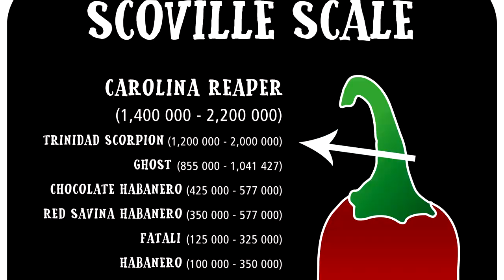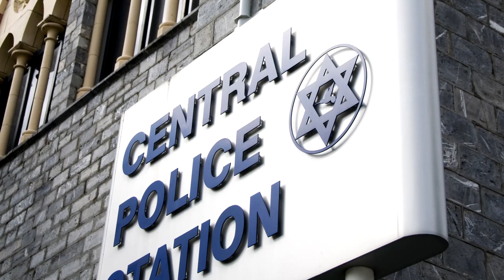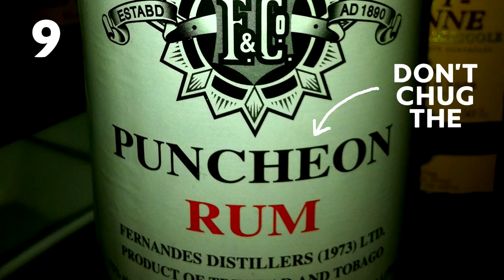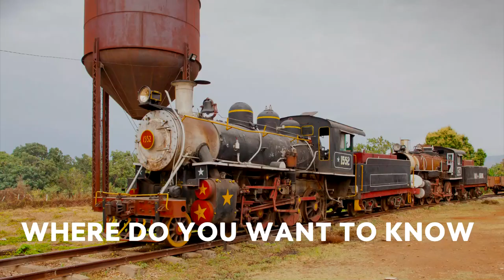10 Things NOT to Do in Trinidad and Tobago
This twin island nation will absolutely reward your time. If you get the opportunity to travel to Trinidad and Tobago, go there. However, here are 10 things NOT to do.

1. Don’t Stay in Trinidad
Tobago has a tourist-friendly atmosphere and the best resorts. Trinidad has a bit more of a problem with crime; in fact, even the hotels recommend that you not hang out outdoors in after dark.

2. Don’t Try the Moruga Scorpion Pepper Without a Glass of Milk Handy
Trinidad has recently invented the world’s hottest pepper, the Trinidad Moruga Scorpion Pepper, which clocks in at about 1.4 million SHU on the Scoville scale, the international measure of shale pepper heat. The Scorpion is hot. Beware.

3. Don’t Overlook the Diving Opportunities
The water around Trinidad and Tobago is typically very warm and clear. Also, the island nation is home to some of the world’s most unique coral deposits and more than 40 certified diving locations.

4. Don’t Be Rude While Dancing at Carnival
During this extremely omnivorous celebration, you’ll attract strangers to you like flies. Don’t be a jerk. If you’re approached by someone you’d rather not hang with, just tap their hand and they’ll leave.

5. Don't try the Weed
Here, people can often be seen toking up in public. You should know that weed is still illegal and tourists are more likely to attract police attention for breaking that particular law. You’ve been warned.

6. Don’t miss the Goat Racing
Since 1925, Tobago has been the world’s home to goat racing. During the unusual contest, a jockey runs alongside their goat, leading them onward with a leash … it’s strange, but kind of fun to check out.

7. Don’t Just Wander into the Rainforest
The jungles are everywhere, so it might be tempting to wander into them just to have a peek at what’s living in the recesses. But only go into the jungle if you’re accompanied by an actual naturalist who knows what they’re doing.

8. Don’t Skip the Island’s Musical Traditions
Trinidad and Tobago has a rich musical history. The island nation is the home of the steel pan drum, the only musical instrument invented in the 20th century. Calyspo also found its birthplace in Trinidad and Tobago.

9. Don’t Chug the Puncheon
That delicious liquor cocktail might taste like a wondrous concoction, but Trinidad and Tobago’s popular puncheon is about 75 percent alcohol. If you’re planning on drinking for a while, either take small sips and keep water handy, or pick something else.

10. Don’t Forget the Mud
You might not think to gravitate toward a place that’s described as a mud volcano, but Trinidad and Tobago is home to some of the most interesting spa experiences. Places like Piparo Mud Volcano attract mud-loving tourists who are searching for the substance’s purported healing properties.